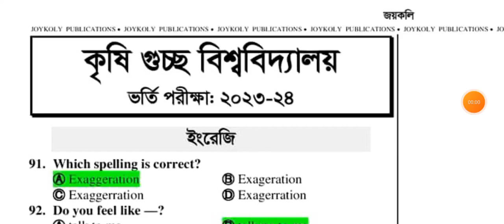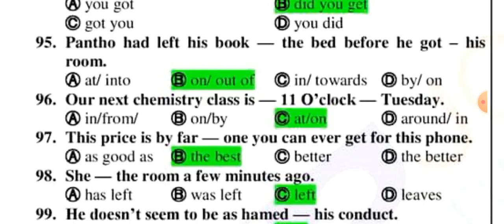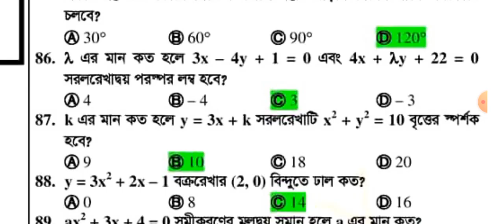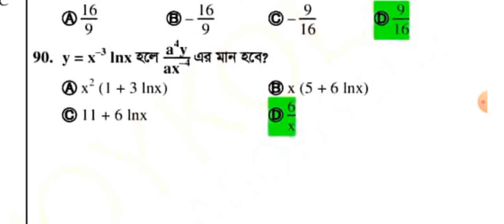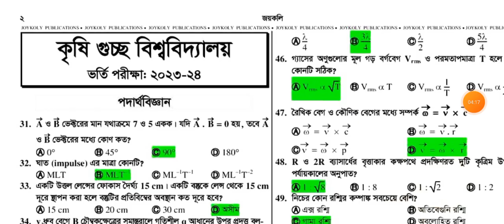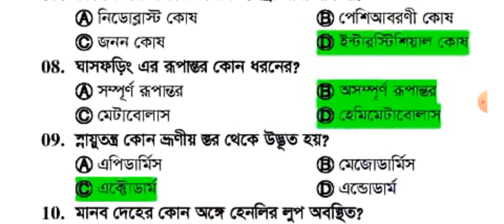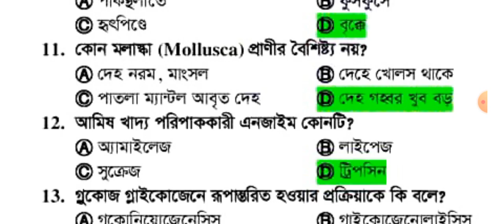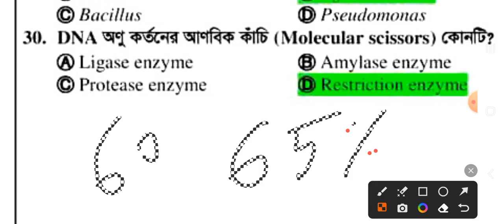কৃষি গুচ্ছ ভর্তি পরীক্ষার প্রশ্ন সমাধান | Krisi guccho prosno solution | Agriculture question solve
কৃষি গুচ্ছ ভর্তি পরীক্ষা ২০২৪
krishi guccho vorti porikkha update 2024
কৃষি গুচ্ছ কাট মার্ক
কৃষি গুচ্ছ ভর্তি পরীক্ষা
agri cut mark
gaibandha dc office office sohayok exam question
কৃষি গুচ্ছ প্রশ্ন সমাধান ২০২৫
gst admission update 2025
agri gst update 2024
krishi guccho circular 2024
কৃষি গুচ্ছ
agri cut mark 2023
agri gpa calculation
agri guccho preparation
agriculture exam 2024
agriculture exam questions and answers
কৃষি বিশ্ববিদ্যালয়
গুচ্ছ পদ্ধতিতে ভর্তি পরীক্ষা ২০২৫
কৃষি বিশ্ববিদ্যালয় কাট মার্ক
গুচ্ছ পদ্ধতিতে ভর্তি পরীক্ষা ২০২৪
agri_admission
কৃষি গুচ্ছ ভর্তি পরীক্ষা ২৩-২৪
agriculture admission process in gujarat
Agriculture question solve 2024
agricultural_university_admission
Krisi guccho mcq solve